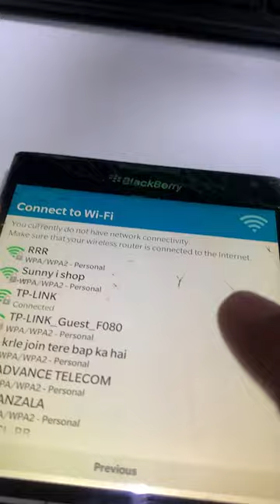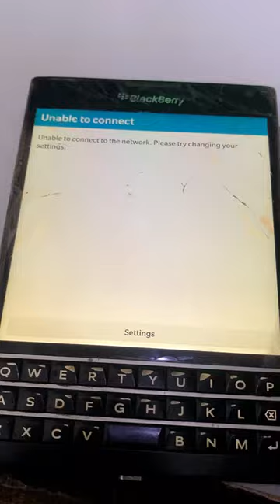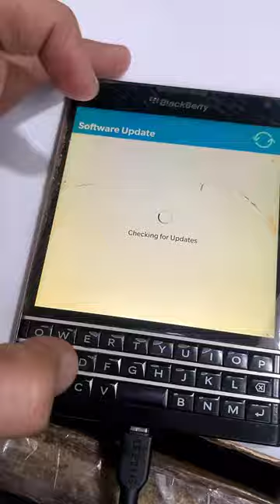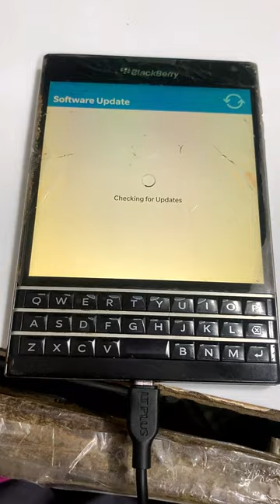Blackberry setup bypass. No skip button 2023 fix